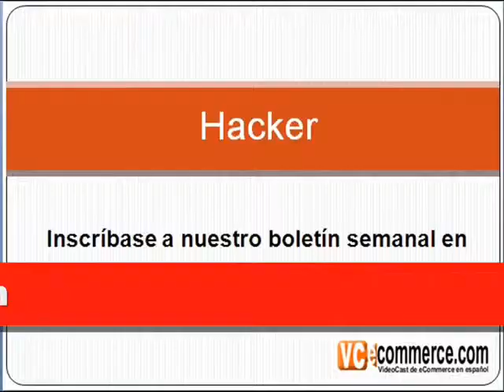Video glosario eCommerce - Hacker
Juan Carlos Mejía Llano
El Hacker es un término para referirse a un experto en varias o alguna rama técnica relacionada con la informática: programación, redes de computadoras, sistemas operativos, hardware de red/voz, etc. Se suele llamar hackeo y hackear a las obras propias de un hacker...
En el sitio VCecommerce.com encontrará además de todos los videos de este glosario, la mejor selección de videos en español sobre el tema de e-Commerce.